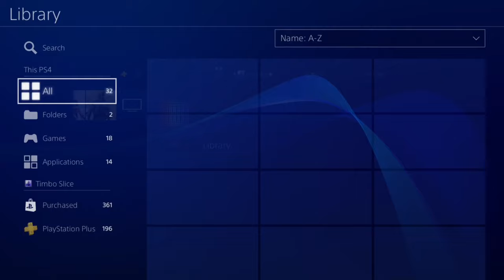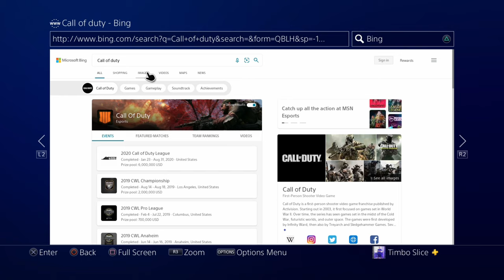How to SET ANY IMAGE as Background on PS4 (Theme Tutorial)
Do you want to know how to SET ANY IMAGE as PS4 background? You can easily set the theme on the PS4 a CUSTOM image by going to the ps4 home screen pressing R1 and going to the library menu. Now go down to applications. Then select the PS4 internet browser and press triangle. Now type in bing. Bing is better for images on the PS4 internet browser over google.

Now in bing, type in what you want to set as your PS4 background. The  image will open in a grayed out window, select the image and it will open full screen. Now press square to open the PS4 browser in full screen.  Double press the share button and it will take a screen shot. Now go to the capture gallery and locate the image and set as a background.